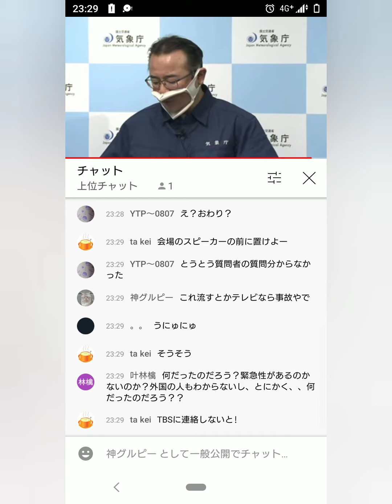釣れなかった土曜日の動画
ミュージシャン: LAB HITS-Joseph Capalbo